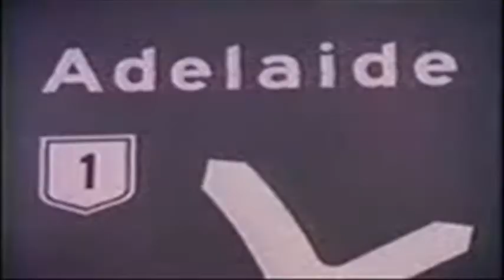2010 SAS7 Hello Adelaide (MOCK)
What if SAS7 started using Hello Adelaide and bringing memories back from ADS7. Well, this video will give you an idea of what it might be.